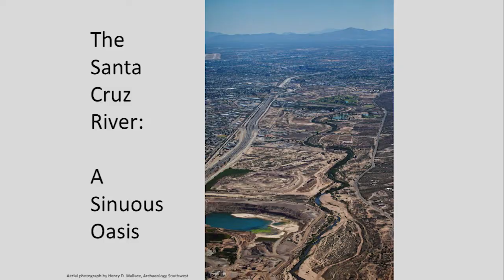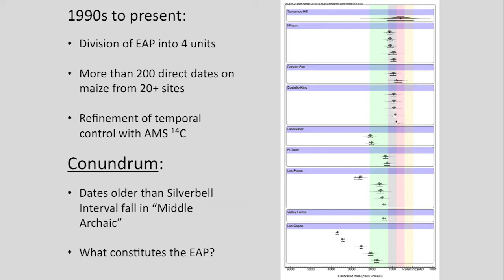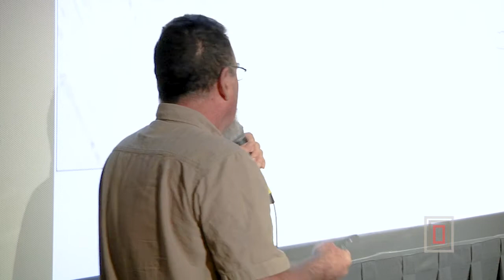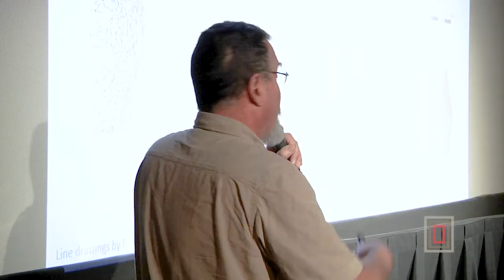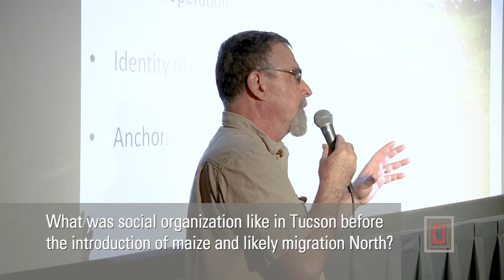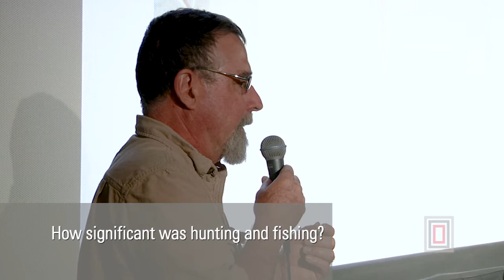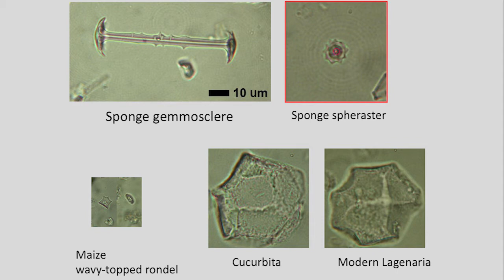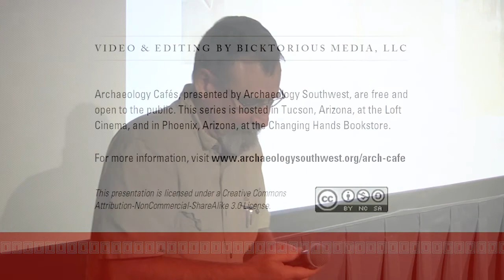Early Agriculture in the Tucson Basin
On Tuesday, October 3, 2017, archaeologist James Vint opened the 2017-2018 season with an exploration of 4,000 Years Ago: Early Agriculture in the Tucson Basin.

As far back as 4,000 years ago, families were living in the Tucson area, irrigating and growing corn along the rivers, hunting game in the foothills, and gathering wild plant resources throughout the desert. Major archaeological excavations along the Santa Cruz River in recent decades have greatly expanded our understanding of life during this time period. Dr. Vint led several of these projects, and will give us an intimate look into the lives of these earliest settlers of the Tucson basin.

James M. Vint, Ph.D., is a Senior Project Director with Desert Archaeology, Inc. Over the past 30 years, he has worked throughout Arizona and in northern New Mexico. His research interests include modern and ancient borderlands, the development of early agricultural communities, and the effects of Spanish colonialism in the greater Southwest.